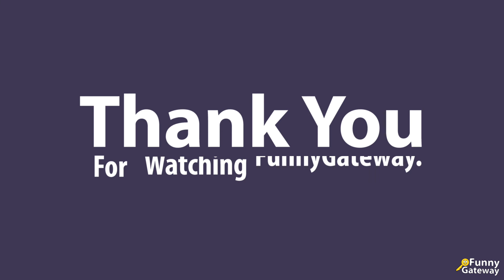Kids Reading: Super Potato - #1 The Epic OriGin of Super Potato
By: Artur Laperla
Illustrated by: Artur Laperla

The potato still has powers, and justice takes many forms. Super Max may be gone... but it's Super Potato's time to fly!